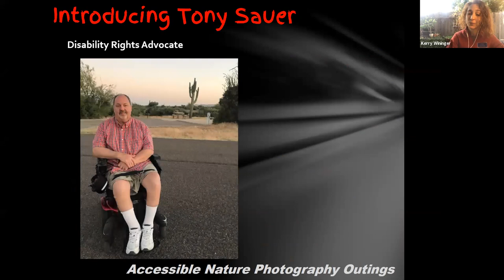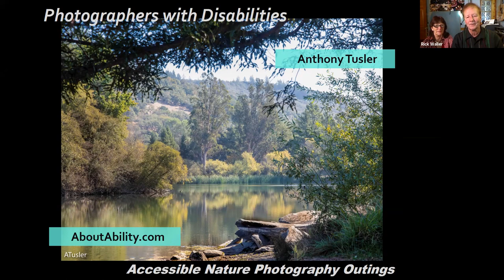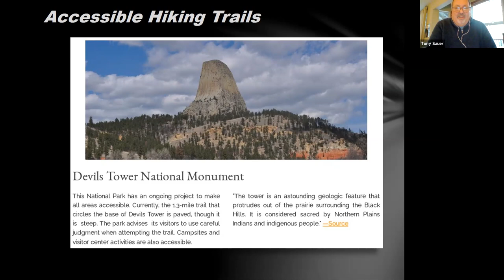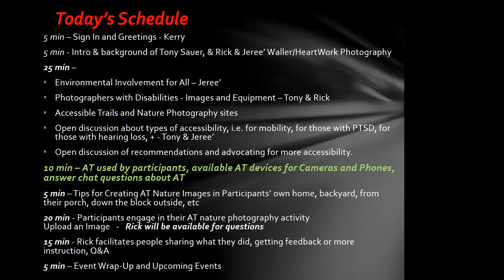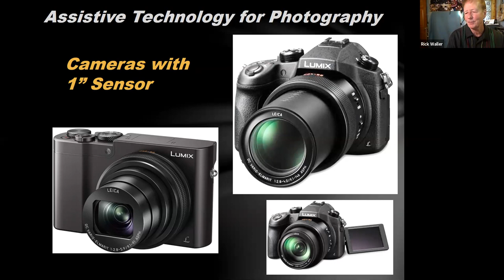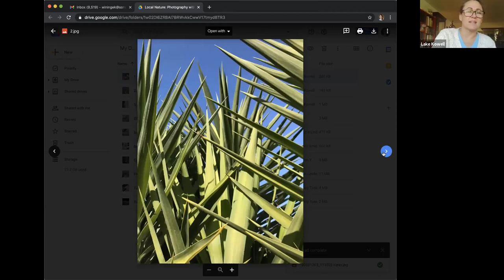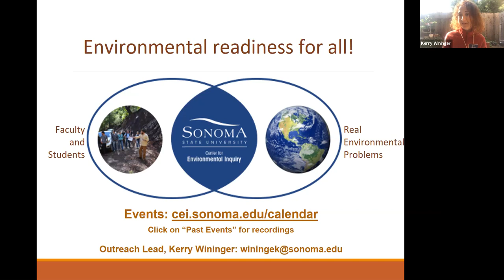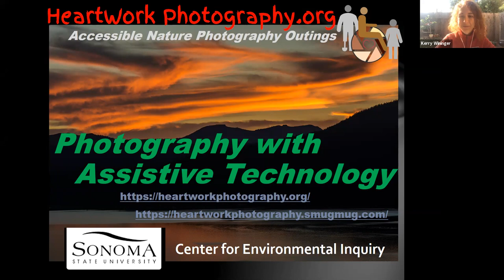Local Nature: Photography with Assistive Technology December 3, 2020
This virtual public event was led by Rick and Jeree' Waller with Tony Sauer on December 3, 2020.

The profound connection to the environment and wildlife enjoyed by many nature photographers is not accessible to us all equally. Whether you or someone you want to invite on nature photography outings uses a wheelchair, has limited use of their hands, or is weak and has tremors, this informative and interactive event is for you. We will explore artistic techniques using Assistive Technology (AT) for smart phones and digital cameras in order to promote accessible photography for everyone. You are encouraged to reach out to event leaders in advance for specific information about your disability or mobility needs, and how to acquire AT. After a presentation and demonstration of homemade and purchased AT photography devices, we will break to photograph nature around our homes using pre-selected devices, followed by sharing our experiences and discussion about finding accessible nature photography sites.